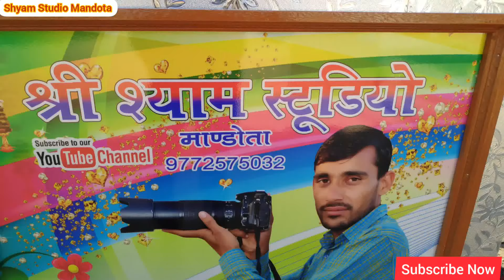2020 की सबसे highlight बारात श्री श्याम म्यूजिक महल के साथ //full barat highlight video shyam studio